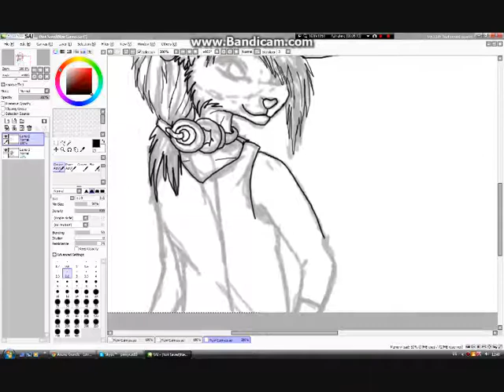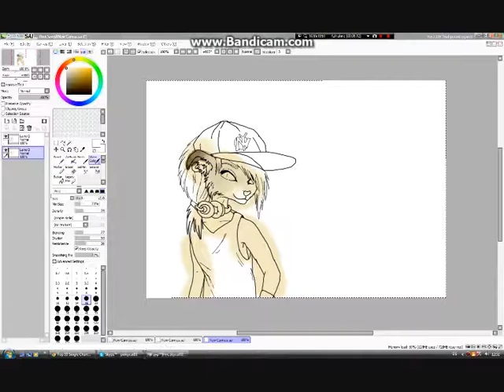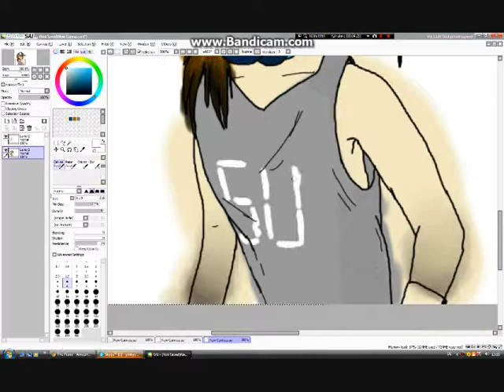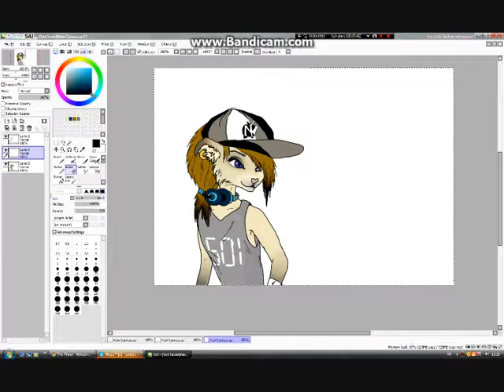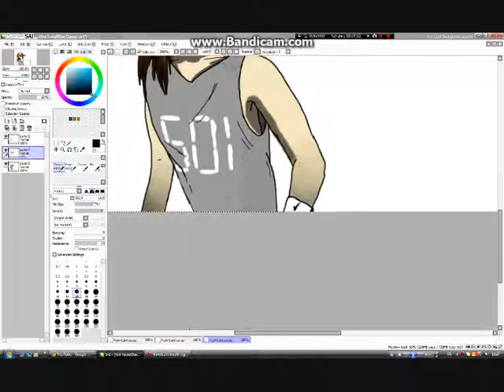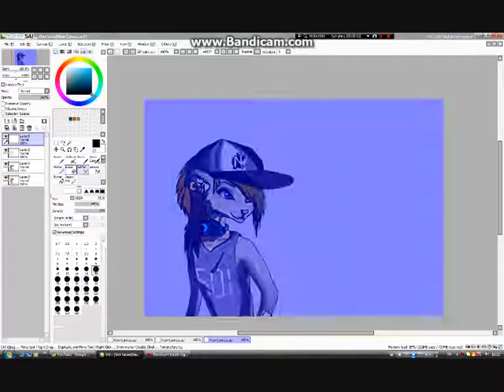Me speed painring - basketball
me speed painting basketball furry girl